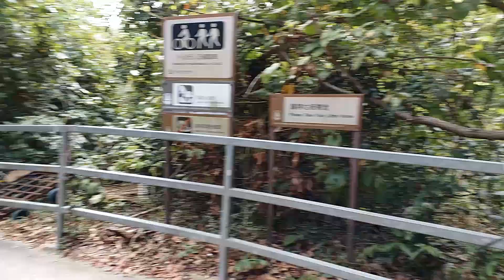Mount Hallowes 擔柴山- 5April2018(MGC#98)❤❤❤☘☘☘👣👣👣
Mountain Goat Challenge #98